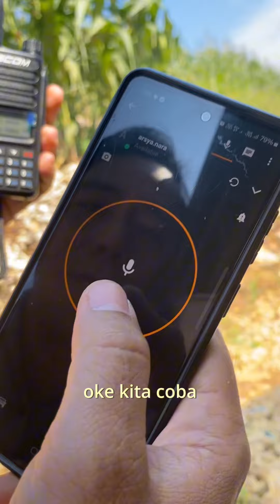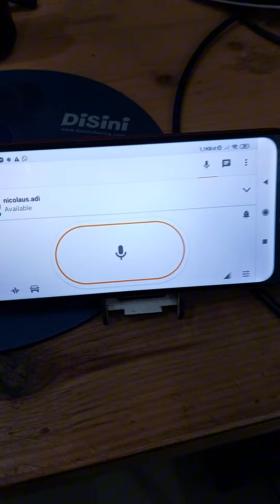Test Jarak Quansheng UV-K6 dengan antena Telex V2R - Jarak 19 Km [Part 3 - Selesai]